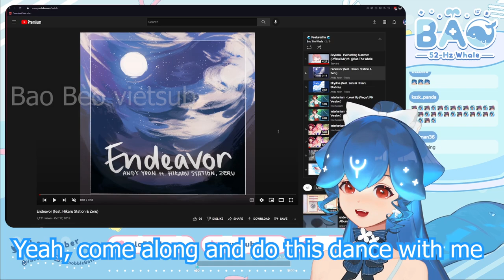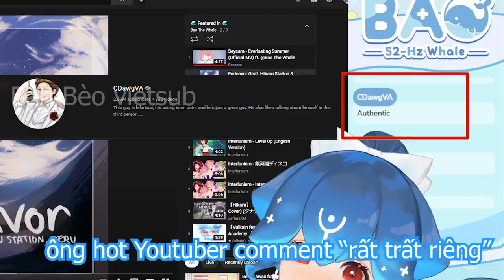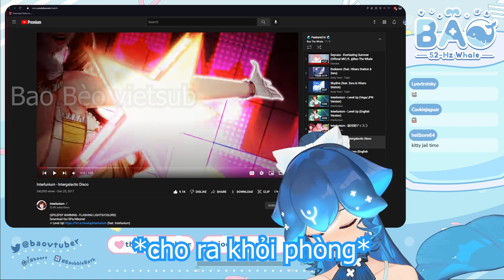Khi Bao tập hát Karaoke 𝓷𝓱ư𝓷𝓰 𝓷ó "𝓵ạ 𝓵ắ𝓶"... Ft. CDawgVA | P1 Bao và Karaoke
THÔNG BÁO: Bão ko phải là người Việt mà là gốc Việt (mẹ người Việt), cho nên các bạn vào xem stream hay discord, xin hãy là người văn minh và tuân thủ luật stream (chỉ nói tiếng anh). Xin cảm ơn!